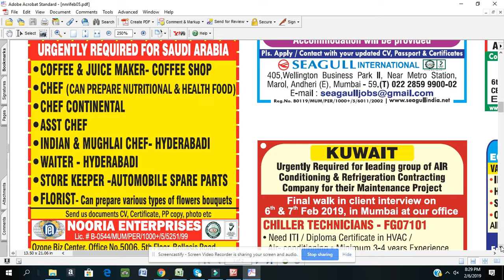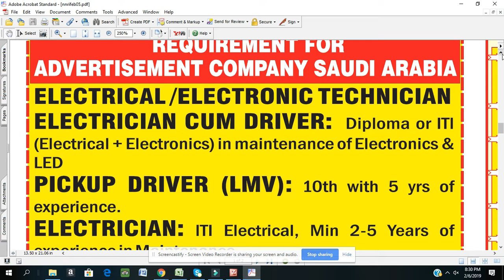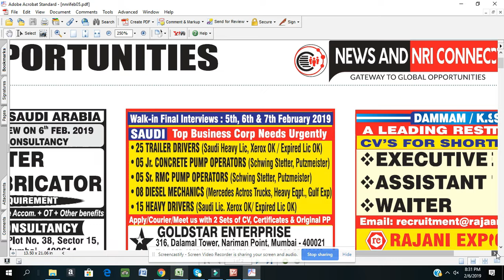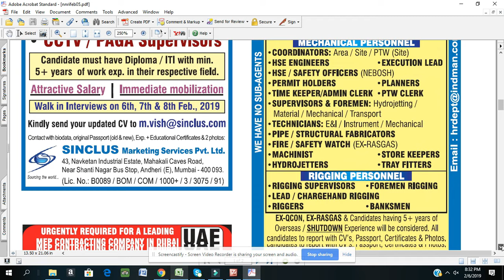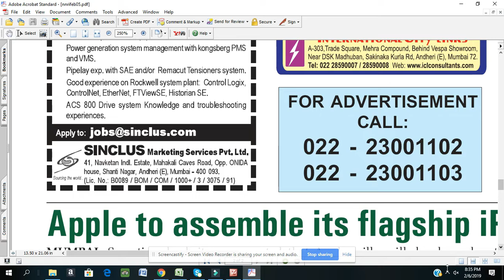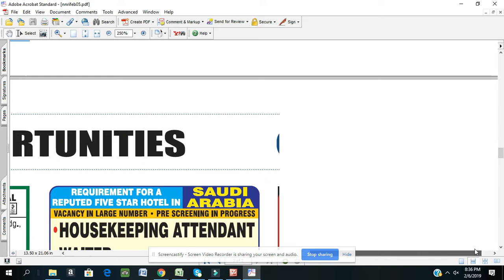news and nri connect -06th Feb 2019